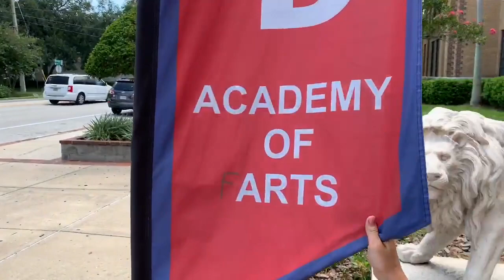Howard: Academy of Farts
funny vandalism. i had nothing to do with the banner